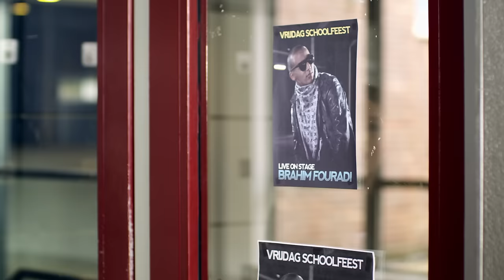Monsif ft. Brahim Fouradi - Helemaal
Directed by Jelle Posthuma
D.o.p Olaf Schuur
Songtekst : Brahim Fouradi
Geproduceerd : William (FP)
Styling: Graziella Ferraro
Choreografie: Shaker en Natalie La Rose

Label : Zonamo Entertainment.

Songtekst:

Doe nou niet zo stoer baby hey hey hey
koste wat het kost jij gaat mee mee mee
nee ik laat je zien wat ik voel voel voel
vandaag ben je met mij dus doe cool cool cool.

Refrein:
Want jij, jij bent 't he-le-maal
jij jij bent 't he-le-maal

Zij zegt hey hey
en ik zeg hey girl
schat hoe gaat het? ik wil met je praten
wat ga je doen..en..wat houd je bezig?
ben je druk? heb je tijd? laat me weten.

En als je ooit van mij zal worden, van mij zal worden
dan kan alles me gestolen worden
waar jij ook bent, ik zal je blijven volgen
en ooit zal je de mijne worden.

Ze is een beetje bijdehand,
maar het maakt me niet uit wat ze doet nee nee
want weet je, deze dame laat me voelen wat ik droom en het wordt steeds meer
steeds meer, als ik bij d'r in de buurt ben,
voel ik dat me hart zo gaat van boem boem boem,
en ik praat wel stoer, ja ik doe wel tof,
maar wat moet ik doen doen doen?
ik zit er in, in...kom, en wil d'r niet meer uit (uit)
baby neem je rust, en luister want ik leg je uit
niemand die het doet, er is niemand die me raakt,
want jij, jij bent he-he-he-lemaal!

Lipgloss, hair done, zij is het helemaal
outfit strak want zij is het helemaal
iedereen die kijkt want zij is het helemaal
zij is het helemaal, zij is het helemaal